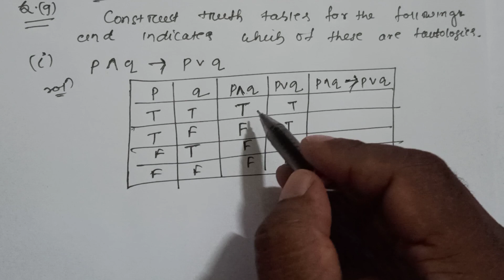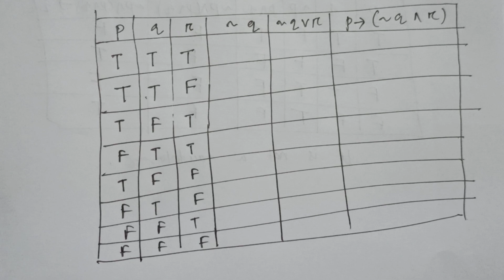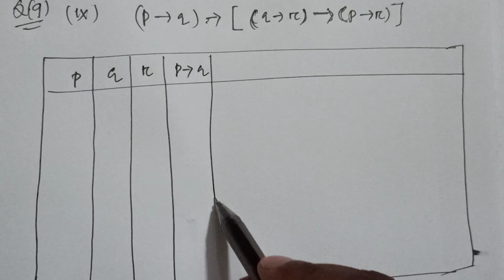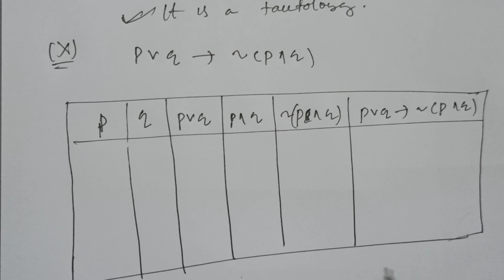Mathematical Reasoning L4 || Class-11 || CHSE || Exercise-1(a) Q. No. 9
This video lecture of Mathematical Reasoning .Basic concept of mathematical reasoning . Examples of Mathematical reasoning.This video will help 11th /12th /Diploma/  Engineering and Basic Science students to understand following topic of mathematics.

# Mathematical reasoning # Basic logic of mathematics # Mathematics statement/Proposition
Negation # Conjunction (and)# Disjunction/Alternation (or) # Truth table
# Tips and Tricks to solve question of Mathematical reasoning for Board Exam.

#   My aim is to provide basic fundamental concept of mathematics to all those students who willing to learn it and have no fees to pay coaching institutes.